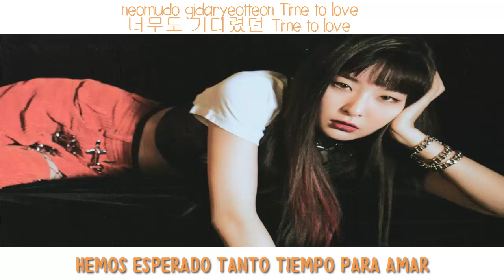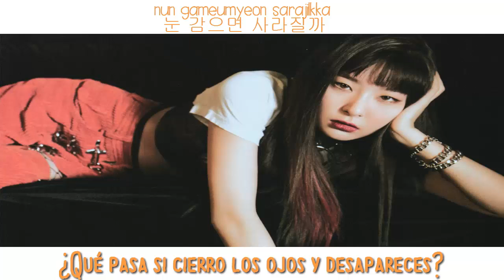╰Red Velvet ♡ Time To Love╮[SubEspañol - Hang - Roma]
♢ ♡Colores♡ ♢
♡Seulgi: Naranja
♡Joy: Verde
♡Wendy: Azul
♡Yeri: Morado
♡Irene: Rosado
♡Todas: Gris

This video is from SMTOWN, No copyright.